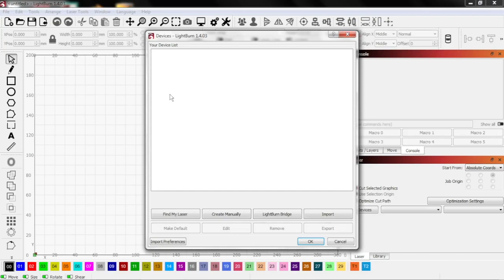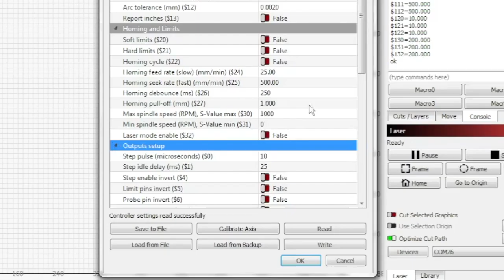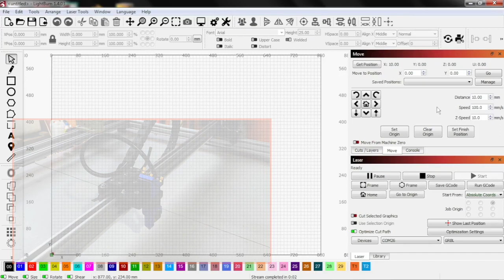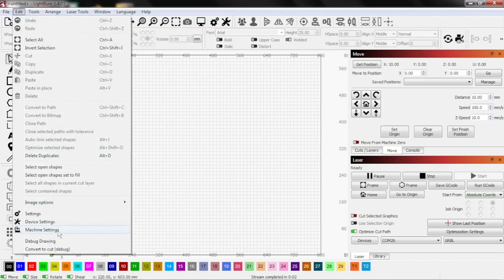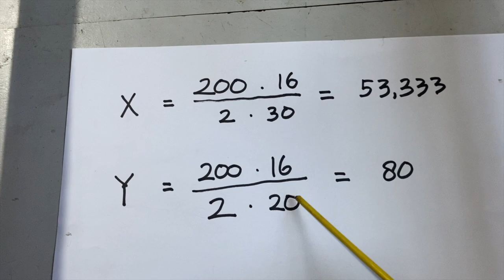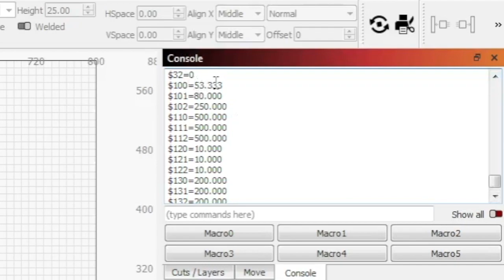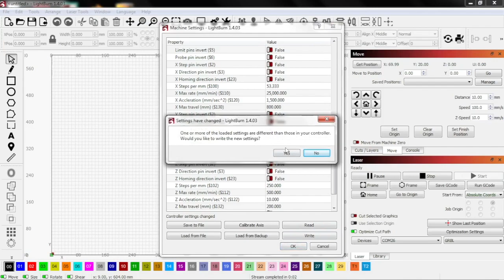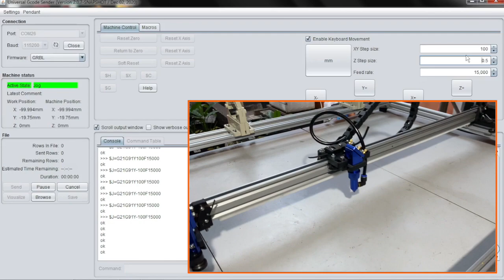Part5 DIY CNC Laser CO2: Setting GRBL Gerak Sumbu Step Per mm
Salah satu yang wajib dilakukan setelah merakit mesin cnc jenis apapun adalah menginputkan angka step per mm. Tujuannya adalah agar gerak semua sumbu yang ada jaraknya menjadi akurat. Perhitungan step per mm ini didasarkan pada spek mekanik yang digunakan seperti jumlah gigi pada pulley, jarak pitch dari belt, jumlah start ulir pada leadscrew, setelan microstep. Karena masing-masing mesin cnc memiliki konstruksi yang berbeda-beda maka angka ini tidak dapat di copy paste dari mesin lain, harus dihitung sendiri.